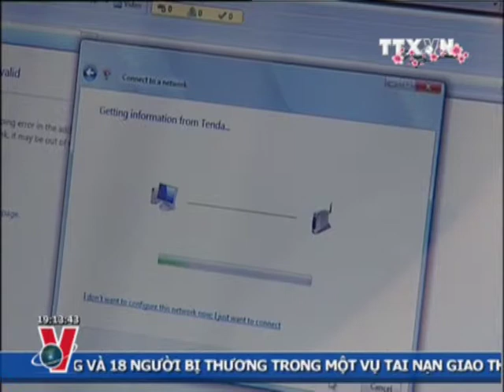THỜI SỰ 19H 11.2.2013 CLIP 2/3, TTXVN,